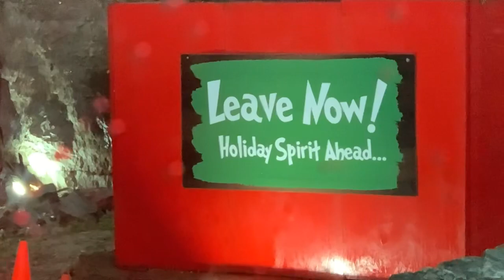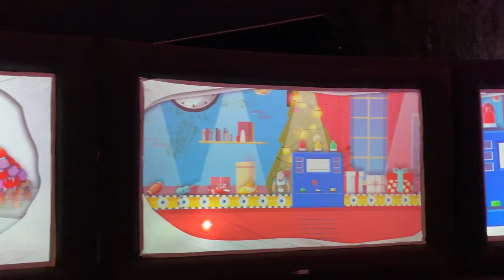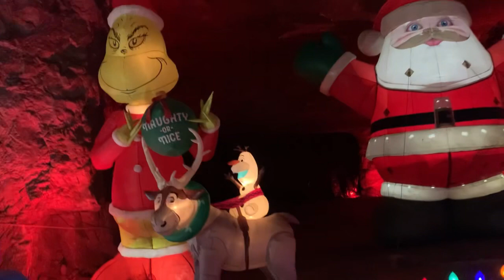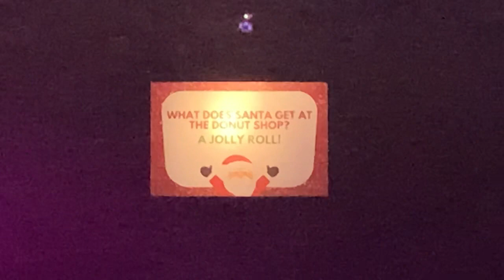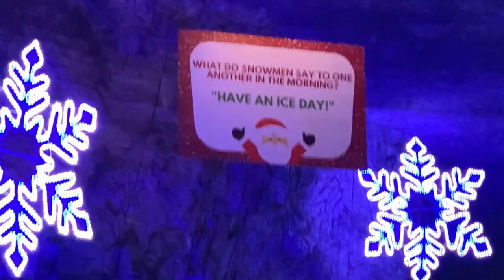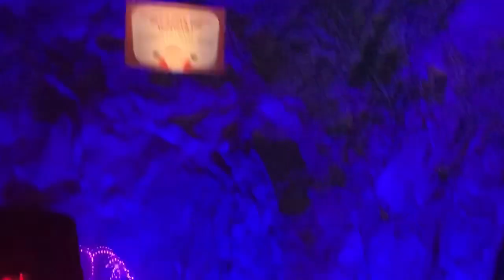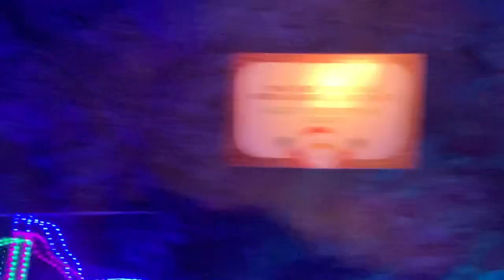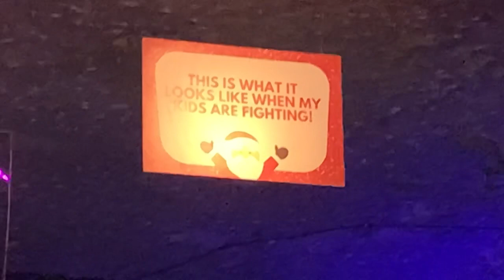Lights Under Louisville at the Louisville Mega Cavern ( see description )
A large drive through under ground Christmas Lights display at the Louisville Mega Cavern.  The Louisville Mega Cavern used to be an underground limestone mine.  I hope you enjoy the video and Merry Christmas!